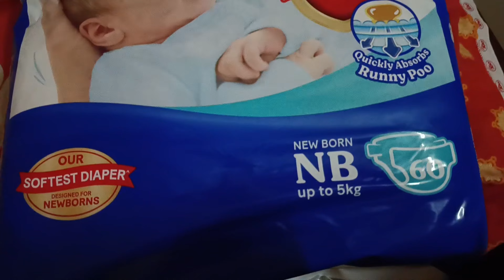কি আছে আমার সন্তানের ভাগ্যে || নয় মাসের অপেক্ষার পালা শেষে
In this video you will see how we spent 9 month in pregnancy time with my wife and ultimately blessed with a new baby overcoming some obstacles and problem.